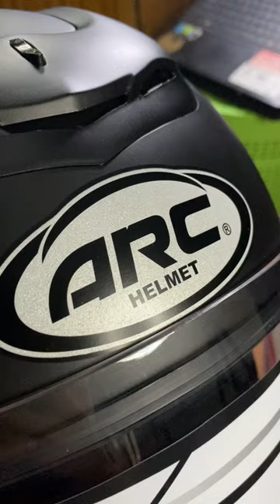Helm ARC RITZ#shorts